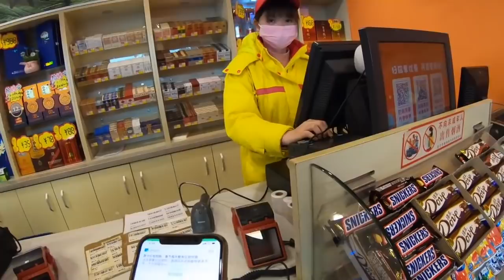Wuhan - After the lockdown #2. I am the volunteer to transport medical workers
武汉封城日记2  我加入接送医护人员志愿者，和她们聊了聊目前情况